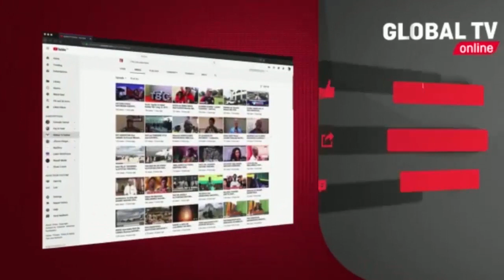MAJERUHI wa AJALI MORO WAELEZA TUKIO ZIMA HADI WAKAGONGA GARI LA POLISI - ''MWENDOKASI''...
Kufuatia kwa ajali iliyoua mtu mmoja na majeruhi 8 katika eneo la kingolwira manispaa ya Morogoro barabara kuu ya Morogoro - Dar es salaam majeruhi wanaopatiwa matibu katika hospital ya rufaa ya mkoa wa Morogoro wameeleza chanzo cha ajili

Uongozi wa hospital ya rufaa ya mkoa wa Morogoro umethibitisha kupokea mwili wa marehemu Yohana nathan na majeruhi 8 ambapo kwa sasa majeruhi wote wapo chini ya uangalizi kwa ajili ya matibabu